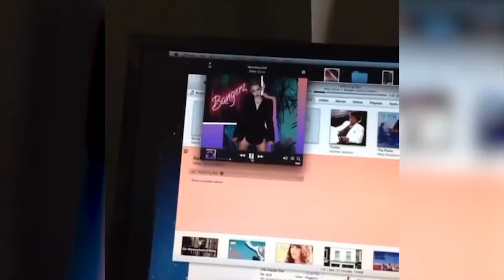Billie Eilish | funny moments | 😂 billieeilish | Star status